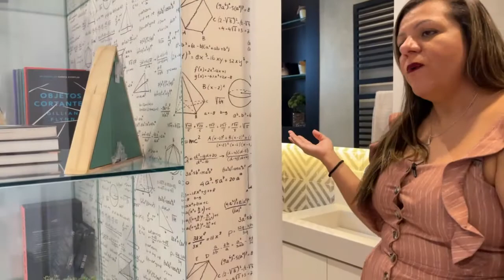Seu Apartamento com 91 metros, Realize seu sonho!!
JB Reserva, 67.62 metros,
Unidade 1306 , Torre 1Royal,
$ 489.390,00
Entrega Julho 2023
Ato/Entrada - $ 17.055,00
30/60/90 - $ 13.140,00
26 mensais de $ 999,00 a partir de 01/06/21
2 Semestrais de $ 16.566,00 a partir 01/06/21
Pare ela Única novor de
 16.566,00 para pagamento em 01/07/23
Financiamento de $ 357.243,0
Vigência da condição pode ser alterada sem aviso prévio!

👉🏼Conecte-se comigo!👈🏼
👌YouTube: Duda Corretora de Imóveis